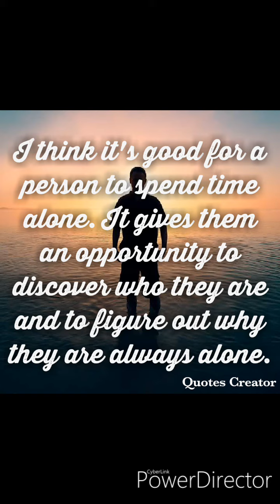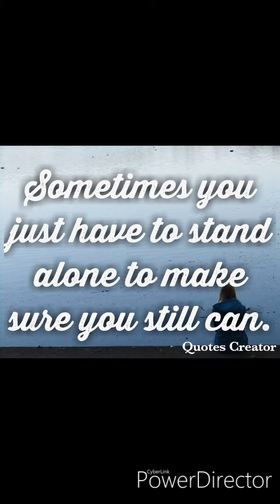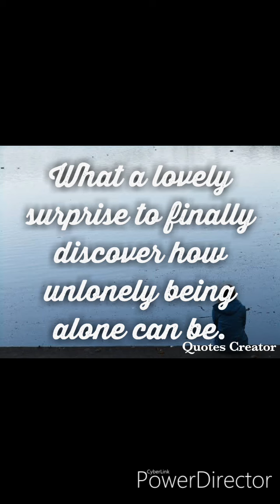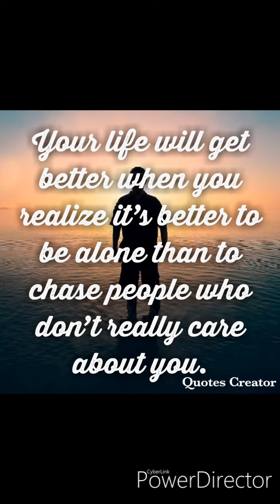Quotes on Being Alone